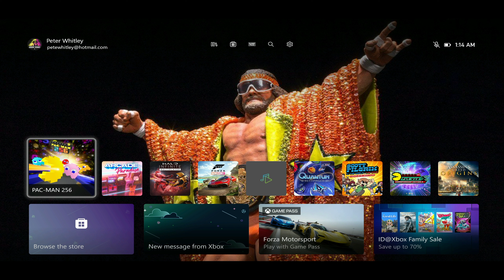PAC-MAN 256 Unlocking Power-Ups: Sonar!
Switch Son, Mad Dad Special Vol. 39 (Noah-kun Dedication!)

You would think that as you progress up the ladder of unlocks they would get more and more useful. PAC-MAN 256 disagrees and pumps out a power-up I won't be using unless a challenge requires it...

のあ... ママはあなたをさらった！会わせてくれないし、でんわもくれない。あなたを家にかえすためにがんばっているの。あなたがすごくいなくて寂しい。